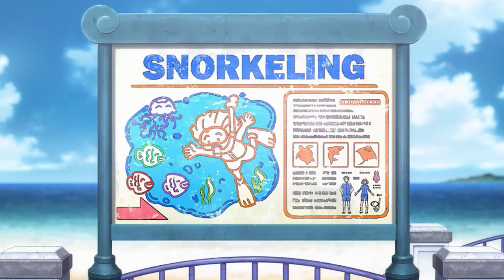Anya surfing with Yor and Loid | Spy x Family Season 2 Episode 10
Anya surfs with Yor and Loid in their vacation. Anya cute moments.

Anime:
Spy x Family Season 2 Episode 10 English Sub
SPY×FAMILY S2 Ep 10 English Sub
SpyxFamily Season 2 Ep 10 English Sub

CREDIT - ANIMEIKO